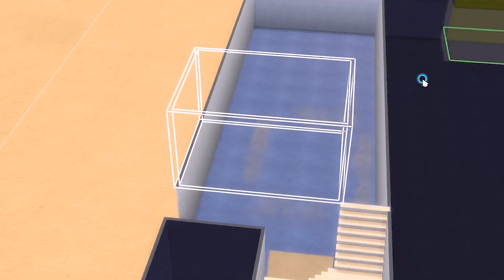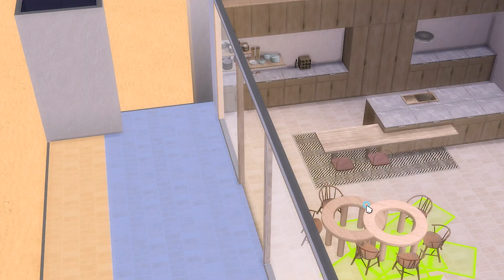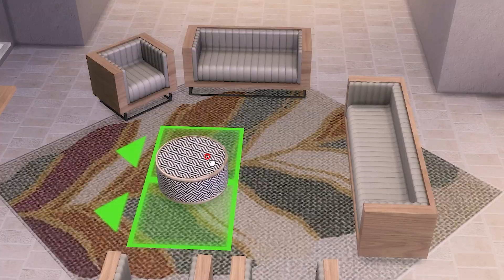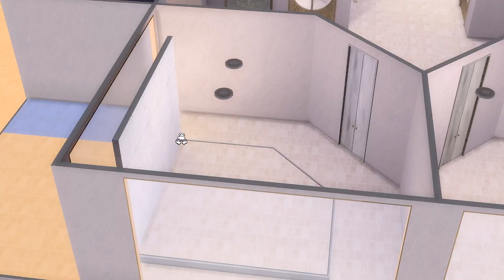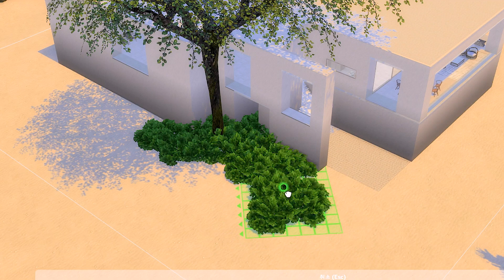심즈4 건축 I 술라니 큐브 하우스 l CC I 배포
[배포]
갤러리 [KDOCUMENT] - [SIMSDOCUMENT_80] 다운로드 😊

[부지정보]
🏚  술라니 제독의 난파선 (50x50)